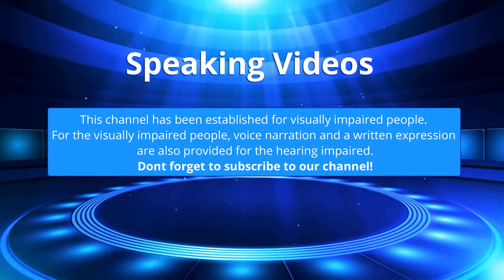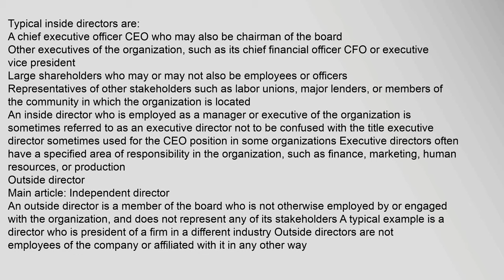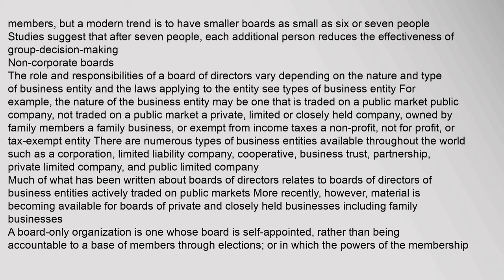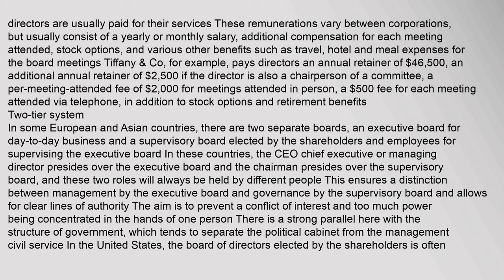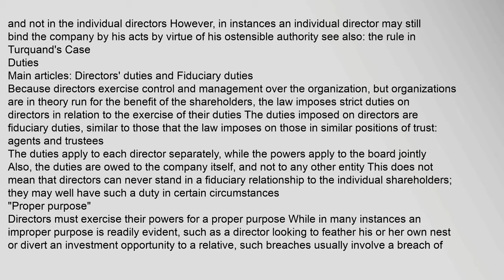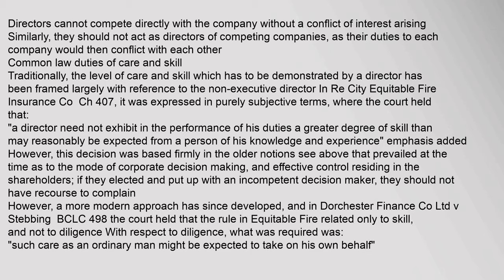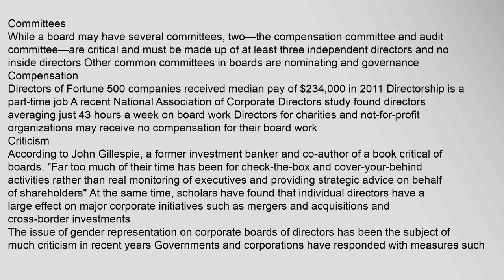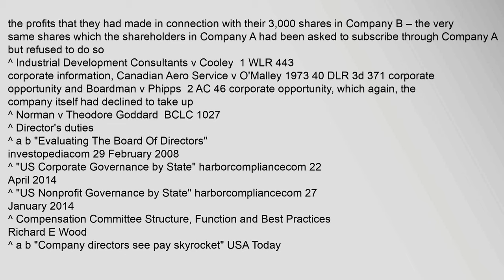Board of directors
A board of directors is a body of elected or appointed members who jointly oversee the activities of a company or organization, which can include a non-profit organization or a government agency or corporation A board of directors activities are determined by the powers, duties, and responsibilities delegated to it or conferred on it by an authority outside itself These matters are typically detailed in the organizations constitution and bylaws These documents commonly also specify the number of members of the board, how they are to be chosen, and how often they are to meet However, the constitution and bylaws rarely address a boards powers when faced with a corporate turnaround, restructuring, or emergencies, where board members need to act as agents of change in addition to their traditional fiduciary responsibilities1
In an organization with voting members, the board acts on behalf of, and is subordinate to, the organizations full group, which usually chooses the members of the board In a stock corporation, the board is elected by the shareholders and is the highest authoritboard of directors, board of directors responsibilities, board of directors positions, board of directors for non-profit, board of directors meeting, board of directors job description Board of directors